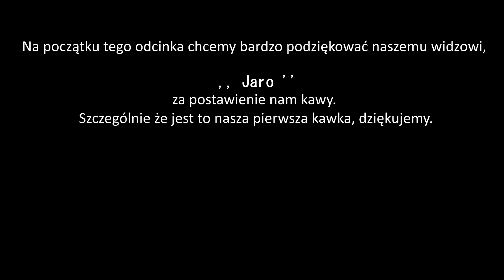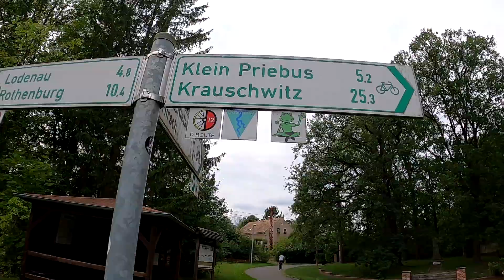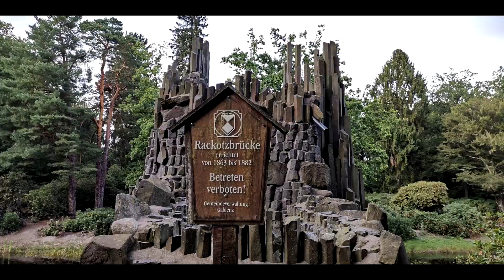ODRA - NYSA. DZIEŃ 4. PORANEK W GÖRLITZ, DANIA KUCHNI NIEMIECKIEJ, DIABEŁ Z MOSTU W KROMLAU 😈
DZIEŃ 4. ZGORZELEC - ŁĘKNICA. Niedzielny poranek wita nas intensywnym deszczem, który na szczęście mija po ok. godzinie. Po śniadaniu, spakowani, opuszczamy przyjazne rowerzystom „Pokoje gościnne u Tomasza” w Zgorzelcu, które polecamy, skąd wyruszamy na wycieczkę do pobliskiego Goerlitz, przekraczając ponownie Most Staromiejski /graniczny/ na Nysie Łużyckiej. Goerlitz zasługuje z pewnością na osobną wycieczkę: jednodniową, weekendową, czy choćby cało tygodniową. Jest tu dużo ciekawych miejsc oraz budowli godnych obejrzenia - niewiarygodne, bo aż 4000 zabytków z różnych epok ! Kupieckie domy halowe, starające się o wpis na listę UNESCO, klimat średniowiecznych uliczek, czy interesujące Muzea i Kościoły zachęcają do zwiedzania, podczas którego czekają nas wątki historyczne, filmowe, religijne i przyrodnicze. Jak już wspomnieliśmy w naszej relacji, Goerlitz udało się zachować tak duży dorobek historyczny, gdyż miasto to nie ucierpiało podczas działań II Wojny Światowej. MY z racji ograniczonego czasu skupiamy naszą uwagę na Rynku Dolnym (UNTERMARKT), który zajmuje centralny plac Starego Miasta. Mijamy fontannę Neptuna, Wagę Miejską, domy halowe, Łuk Szeptów, zegary słoneczne, Ratusz z posągiem Temidy i wieżą Ratuszową, Kościół farny pw. Św. Piotra i Pawła z dwoma 84- metrowymi wieżami i rozsławionymi już słonecznymi organami oraz przejeżdżamy przez Rynek Górny. Jest tych miejsc sporo, a to zaledwie mała część tego, co oferuje Goerlitz. Około południa wyruszamy szlakiem rowerowym Odra-Nysa w kierunku Łęknicy. Po drodze mijamy interesujący Park Przygody Wyspę Kultury - „Die geheime Welt von Turisede” /Kulturinsel Einsiedel/ w miejscowości Zentendorf, gdzie akurat odbywała się folkowa impreza. Na chwilę przystajemy, robimy zdjęcia oraz krótkie rozpoznanie terenu i jedziemy dalej. Więcej o tym niecodziennym/ nieoczywistym miejscu możecie poczytać w Internecie, wpisując ww. nazwę. Po kilkunastu kilometrach przystajemy na lunch w baro-kawiarence Kasemannel-Alm, położonej tuż przy ścieżce rowerowej. Ten uroczy lokal zaprasza na hausgemachte Sommer Limonade (domową lemoniadę), Kartoffelsuppe mit Wienerwuerstel (zupa ziemniaczana z frankfurterką), lody, piwo i wiele innych tradycyjnych przysmaków, jak choćby Kartoffelsalat (sałatka ziemniaczana, ale zupełnie inaczej przygotowywana niż nasza). Na deser typowe niemieckie: Kaffee und Kuchen, czyli kawa i ciasto 😉 Zregenerowani ciepłym posiłkiem oraz nieco wypoczęci, wyruszamy w dalszą drogę. Od miejscowości Podrosche, którą mijamy jest już ok. 20 km do Łęknicy. Jednak mamy jeszcze plan, aby przed udaniem się do Pensjonatu zjechać z głównej trasy i pojechać do Kromlau, gdzie znajduje się okazały (ok. 200 ha) Park Azalii i Rododendronów ze słynnym Rakotzbruecke lub inaczej zwanym Teufelsbruecke z 1860 roku. Jest to bazaltowa konstrukcja nad jeziorem Rakotzsee, nazywana Mostem Rakoczego lub Diabelskiim Mostem, stworzona przez właściciela ziemskiego Friedricha Hermanna Roetschke. Niewielkie jezioro można dość łatwo obejść, natomiast z jego brzegów  obserwuje się most i jego odbicie w wodzie. Jest skonstruowany tak, aby nad powierzchnią znajdował się półokrąg, zaś dopełniający go drugi półokrąg był odbiciem w wodzie, co razem tworzy iluzję kamiennego okręgu. To sprawia, ze miejsce jest nie tylko malownicze, ale i mistyczne, kojarzące się z jakąś tajemnicą, baśnią, czy magią. Most został w całości zbudowany z elementów przywiezionych z innego miejsca. Jedyne co stworzyła natura, to bazaltowe słupki nazywane też „organami”, będące budulcem mostu i iglicy wystającej z jeziora. Co do legendy o diable muszę Was nieco rozczarować. Termin Teufelsbruecke został ustalony dla mostów o szczególnie stromych łukach. Tak też ponoć było z Mostem Rakotza 😉 Inspiracją całego założenia dla Roetschke był Park Mużakowski Puecklera w Bad Muskau (wpisany na listę UNESCO), znajdujący się kilka kilometrów dalej w stronę granicy i Nysy Łużyckiej. Ale o tym w następnym odcinku, na który serdecznie zapraszamy !